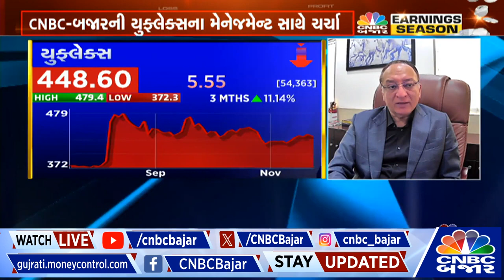16 Nov 2023: Rajesh Bhatia Group CFO UFlex, in an interview with CNBC Bajar on Q2 FY24 results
Q2WithBajar | UFlex Limited ના Q2માં કંપનીની આવક ₹3768 Crથી ઘટી ₹370 Cr રહી, પરિણામ પર વધુ માહિતી આપી રહ્યા છે Group President & CFO Rajesh Bhatia